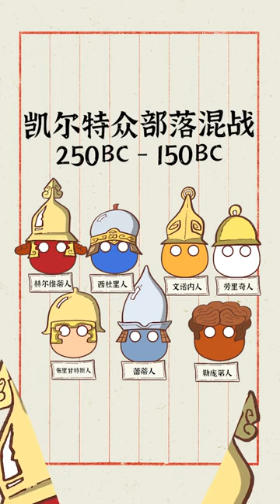一口气看完瑞士所有朝代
看看大千世界的发展历程。
一个国家就是一个小世界，一个故事就是一段历史~